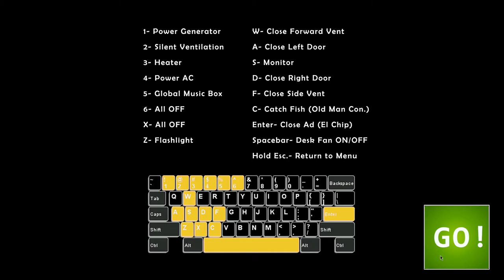Random Gameplay | Ultimate Custom Night